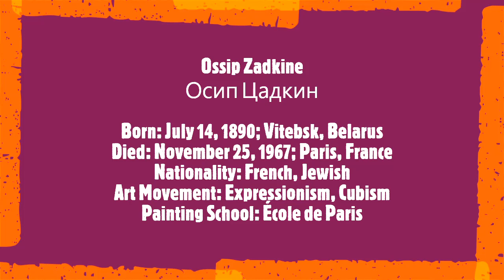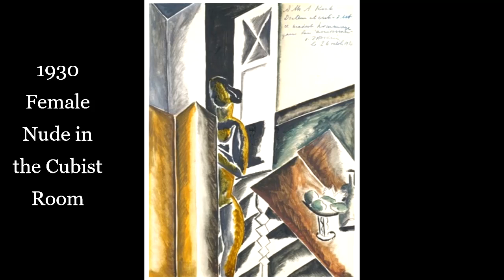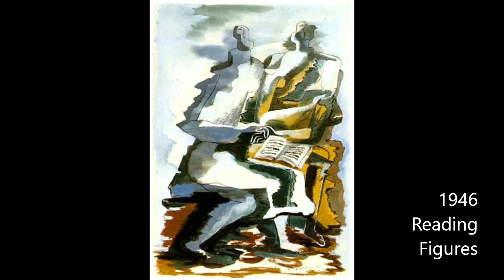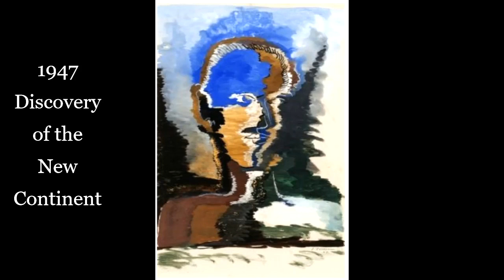Ossip Zadkine (Reloaded)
Ossip Zadkine
Осип Цадкин
Born: July 14, 1890; Vitebsk, Belarus
Died: November 25, 1967; Paris, France
Nationality: French, Jewish
Art Movement: Expressionism, Cubism
Painting School: École de Paris
Field: painting, sculpture
Influenced by: Marc Chagall, La Ruche, Auguste Rodin
Influenced on: Alina Szapocznikow
Pupils: Manuel Felguérez
Art institution: École des Beaux-Arts, Paris, France, Académie de la Grande Chaumière, Paris, France
Soundtrack:
Sergei Rachmaninoff
 10 Preludes Op.23
 Nicolai Lugansky, piano
13:13 The title is "Four Women and Still Life"